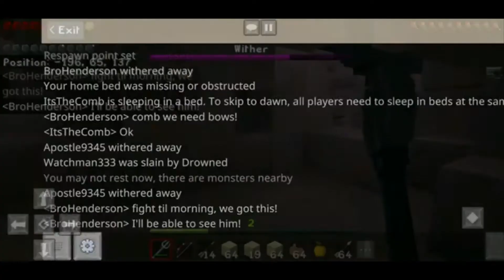The Great Wither Battle - Full Battle (Unedited)